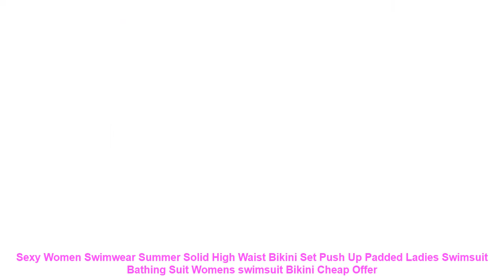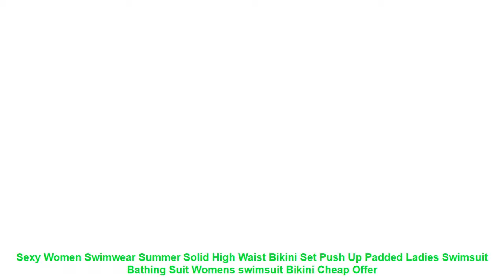Sexy Women Swimwear Summer Solid High Waist Bikini Set Push Up Padded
Cheap Sexy Women Swimwear Summer Solid High Waist Bikini Set Push Up Padded Ladies Swimsuit Bathing Suit Womens swimsuit Bikini with FREE Worldwide Shipping!  Check Discount Price

100% brand new and high quality
Designed with sponge pad. underwired
Slim fit swimwear. no any concealment to your admirable body fiture
Sexy. and comfortable to wear
Swimwear only. any other accessories not included
Material: Polyester
Color: as picture
Size: S/M/L
Note: 1. Please allow slight 1-3cm difference due to manual measurement and a little color variation for different displaysetting
2. Size doesnt fit all. please carefully check size chart and select the size based on your real size
Thank you and nice day!
Package Includes: 1 x Swimsuit
Item Type: Two Pieces
Sport Type: Swim
Material: Polyester
Gender: Women
Pattern Type: Solid
100% brand new and high quality
Material: Polyester
Color: as picture
Size: S/M/L
2. Size doesnt fit all. please carefully check size chart and select the size based on your real size
Similar Product
LITTHING Women Crochet Solid Cover Up Beach Wear Summer Sexy Mesh Beach Dress Cover Up Swimwear
2019 Sexy Long bikini Beach Cover Up summer women Swimwear tunic Cardigan Bathing Swim suit Cover
2019 Women Sexy V Neck Lace Beachwear Swimwear Bikini Beach Wear Cover Up Tassel Summer Short
Fashion Women Summer Solid Short Sleeve Loose Sexy Beach Dress Maxi Dress Holiday Swimwear Cover Up
New Fashion Women Lady Elegant Sexy Lace Hollow Crochet Bikini Cover Up Swimwear Kaftan Bathing Suit
LITTHING Sexy Chiffon Cover Up Swimwear Women Summer See through Beach Dress Loose Solid Cover Up
HENGSONG 2019 summer Sexy Lace Hollow Knit Beach Dress Swimwear Crochet Beach Mini Dress Round Neck
Sexy Summer women chiffon swimsuit swimwears outfits beach suit wear long maxi dress plus size beach
2019 Sexy Women Beachwear Swimwear Bikini Cover Up Kaftan Summer Boho maxi Dress Sundress
Women Sexy Fishnet Mesh Bikini Cover Up Bathing Suit Summer Beachwear Dress Swimwear Long Sleeve See

Others Sportswear Youtube Videos :
Short-sleeved football jerseys and football jerseys training suits youth football jerseys customizable names and